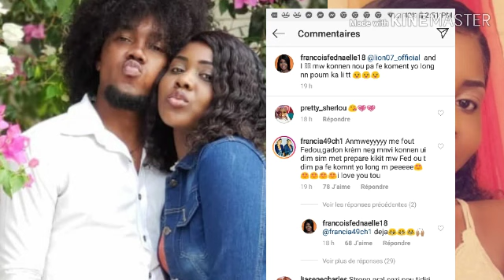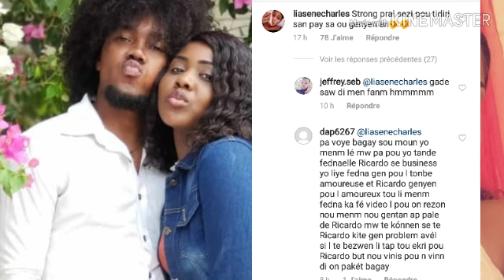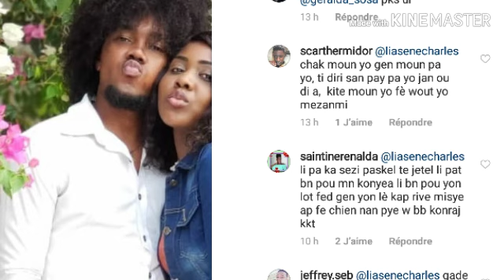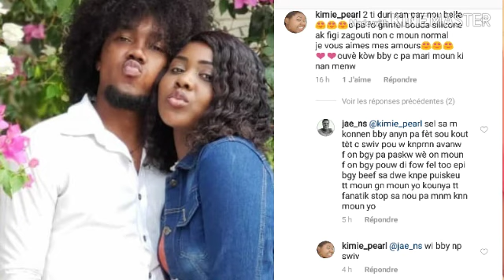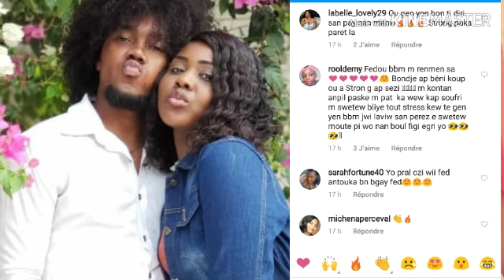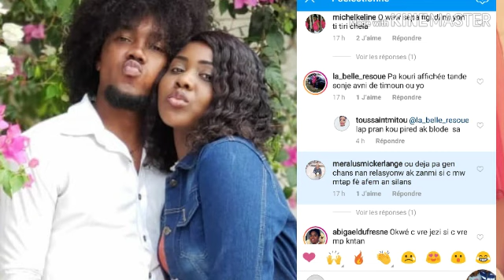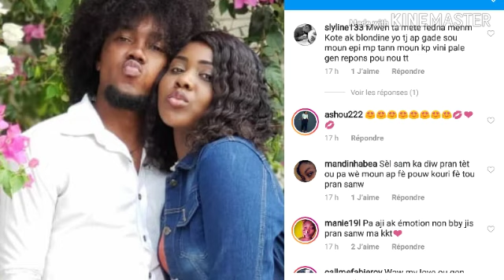FEDNA LAGE VIDEO LI MENM AK NOUVO MENAJ LI A TET CHAGE.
Byen Veni Sou Tele Magazine Mèsi Chak Grenn Abone Ki Toujou Rete Fidèl Ak Chanel la ,Mwen Promèt Nou Map Travay Plis Chak Jou Poum Pote Bon Jan Enfòmasyon Pou Nou Pa Bliye Abone Patage 👍& Kòmante Mèsi.